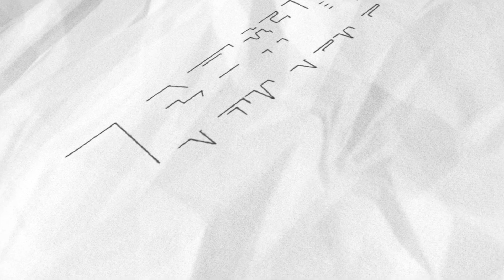最後一天！台北光之饗宴將熄燈 全聯估破200萬人觀展